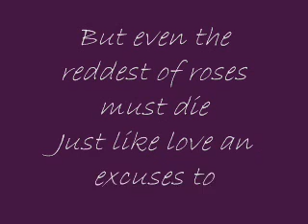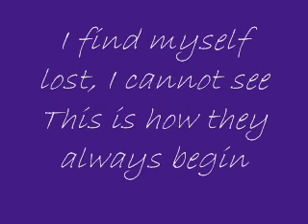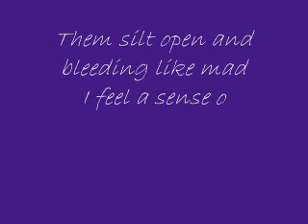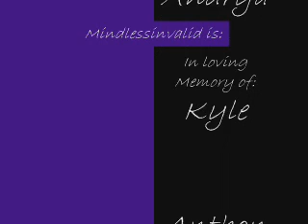Artistic Point of View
Just a snipit out of my poetry book